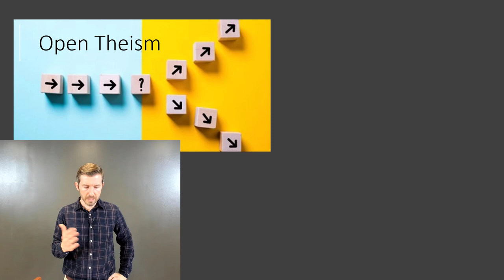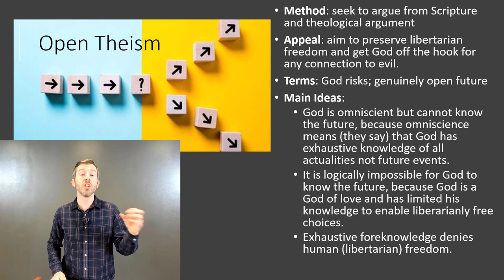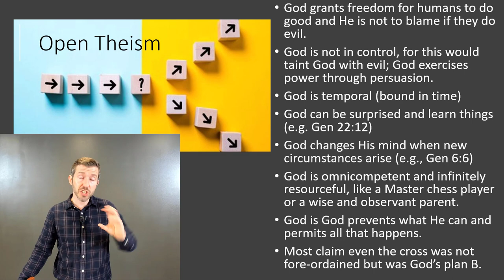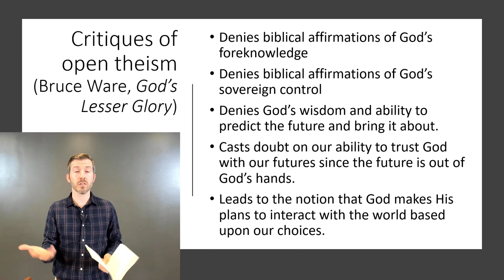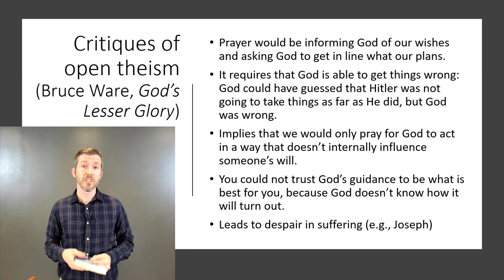ST1 - Open Theism [10:29]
NGU Online

[This video is a preview of our course lectures in Systematic Theology 1 from North Greenville University's Graduate School of Ministry.]